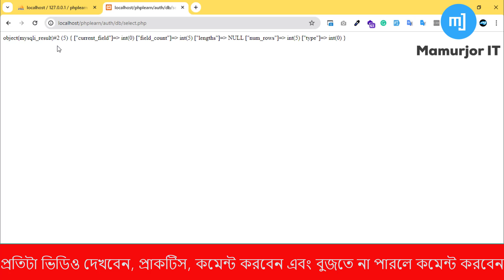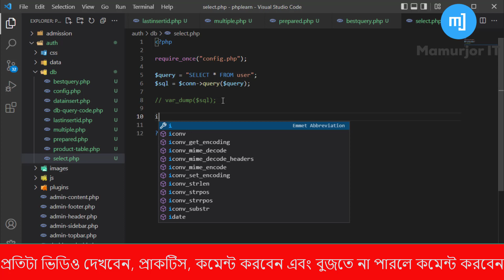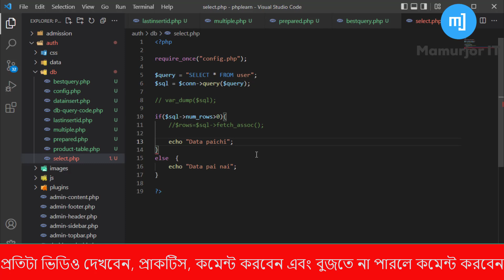Effortless Data Retrieval: PHP MySQL Select Data Tutorial Part 01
🚀 Optimize Your Database Queries: PHP MySQL Select Data Made Simple!

In this tutorial, we'll guide you through the process of fetching data from a MySQL database using PHP. Learn efficient and optimized techniques to retrieve the information you need for your web applications.

🛠️ What You'll Learn:

SELECT Statements: Understand the fundamentals of using SELECT statements in MySQL.
PHP MySQLi Functions: Explore the PHP MySQLi functions for seamless data retrieval.
Data Filtering: Learn how to filter and organize data with WHERE clauses and other techniques.
🔍 Topics Covered:

Writing SELECT queries in MySQL.
Executing queries using PHP MySQLi functions.
Filtering and sorting data for specific requirements.
💻 Who Is This For:
This tutorial is suitable for PHP developers of all levels, from beginners to those looking to enhance their skills in database interaction. Whether you're building a personal project or working on a professional application, knowing how to efficiently select data is essential.

📂 Resource Links:
[Link to sample code and resources]
[Additional reading materials and references]

Share your thoughts, questions, and feedback in the comments below.

 Your go-to source for insightful tutorials on web development, programming, and technology.
PHP MySQL Select Data
Retrieving Data with PHP
MySQL SELECT Query Tutorial
PHP MySQLi Data Retrieval
Efficient Database Queries in PHP
Filtering Data in MySQL with PHP
Web Development Tutorial
PHP MySQL WHERE Clause
Optimizing SELECT Statements
Learn PHP MySQL Data Retrieval

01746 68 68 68